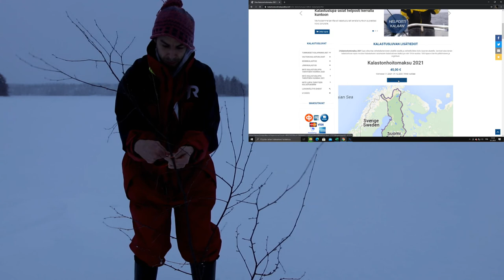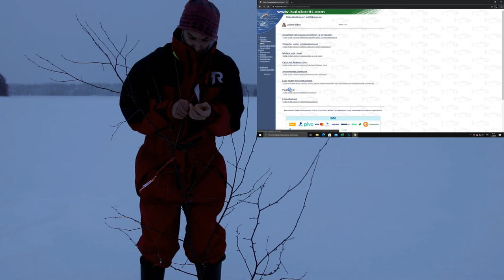Verkkokalastus talvella | Verkot jään alle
Verkkokalastus talvella on tapa saada kalaa ruokapöytään. Jäätä on vihdoin miltei riittävästi ja on mahdollista suorittaa kauan odotettu talviverkon uitto. Aina ei mukana tarvitse olla härveli tai uittolauta, myös riu'ulla homma onnistuu.

Testaan ensimmäistä kertaa myös vastikään ostamaani Regatan kelluntahaalaria, joka tuntui ensireissulla mukavalta päällä.

Kala ei talven lyhyinä päivinä paljoa liiku eikä vauva-arjen keskeltä ole helppo lähteä pitkille pilkkireissuille, joten talviverkoilla käynti on minulle tällä hetkellä oiva tapa rentoutua.

Aiempina talvina olen kulkenut pyörällä talviverkoilla. Tälllä kertaa oli helppo vetää kalastustarvikkeet ahkiolla ottipaikalle. Lisäksi pyörällä kalassa käydessäni kannoin kaikki tarvikkeet repussa jäälle, mikä joskus tuntui riskiltä. En ole noussut ikinä jäistä reppu selässä. Nyt ei tarvitse minun eikä muidenkaan olla huolissaan. Tavarat kulkevat takana, eivätkä tipu samaan avantoon, jos jää ei kantaisikaan.